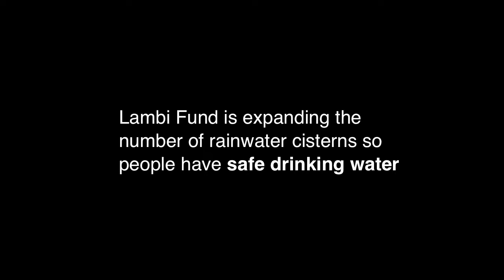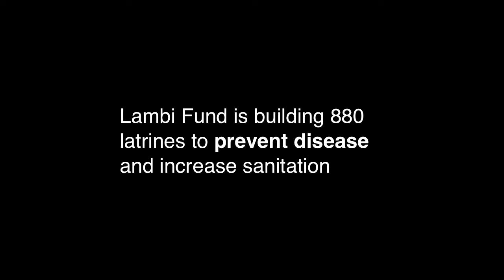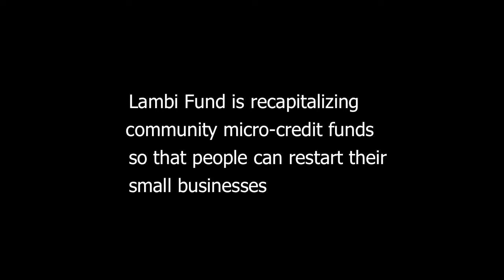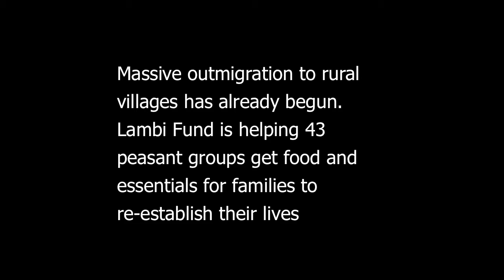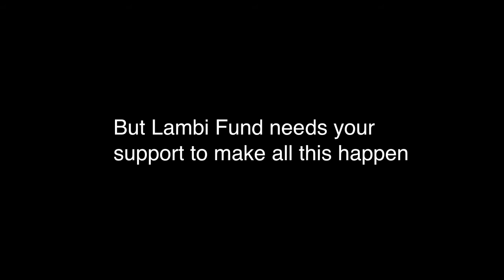The Lambi Fund of Haiti: Earthquake Relief